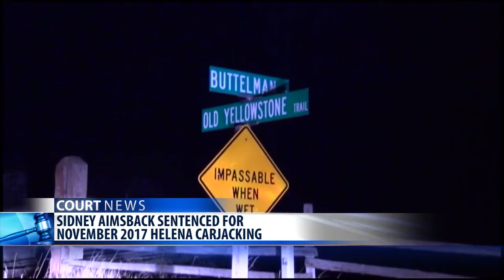Aimsback sentenced to prison for carjacking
Aimsback sentenced to prison for carjackingSidney Rae Aimsback of Vaughn, who admitted to pulling a gun on a driver who had given her a ride, and ordering the victim and two others out of the vehicle, was sentenced to 14 years in prison on Tuesday in U.S. District Court, U.S. Attorney Kurt Alme said in a press release.

Senior U.S. District Judge Charles Lovell sentenced Aimsback, 30 years old, to seven years in prison for conviction on carjacking, and seven more years for brandishing a firearm in furtherance of a crime of violence.

Aimsback pleaded guilty to the crimes in May.

The investigation determined that on November 28, 2017 in Helena, Aimsback approached three people, borrowed a cell phone and asked for a ride to a restaurant near Interstate 15.

The victim drove her Mitsubishi Outlander, while Aimsback sat in the front passenger seat and the victim’s two friends sat in the back seat. Aimsback persuaded the victim to drive to a nearby housing development, saying her sister lived there.

While stopped at an intersection near the housing development, Aimsback pulled out a gun from near her waistband, pointed it at the victim and told her and the two other passengers to get out of the vehicle. The victim and passengers complied. The three ran up to a carpenter at a building site.

Law enforcement officers arrested Aimsback near Three Forks. The victim consented to a search of the vehicle, and officers found a 9 mm pistol and two magazines of ammunition.